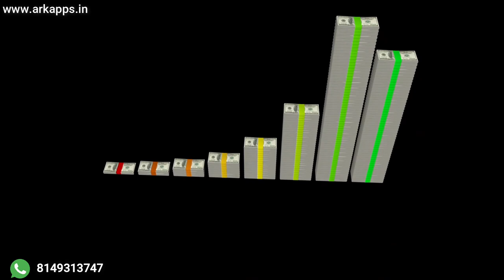How to start Online Meat, Chicken, Fish, Eggs Delivery business in India.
Hello dosto aaj es video me ham online meat , fish , eggs delivery business ke baare me baat karenge.
How to start online meat delivery busines?
Meat delivery ka business kaise start kare?

❤️ Support on Goolge Pay : -   hello.arkapps@okicici

This channel is totally focused on making apps for startups, teaching How to make to apps and everything about apps that a student or a business need.